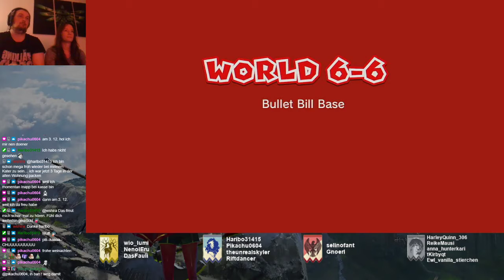Super Mario 3D World + Bowser's Fury - Part 56 - Bullet Bill Base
Together mit Selinofant (Peach)

Welt 6 - 6